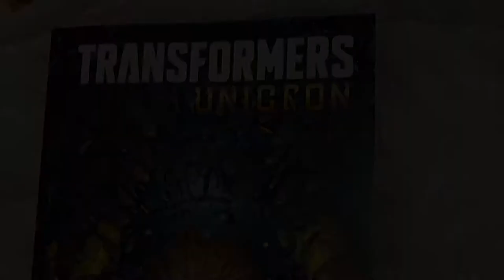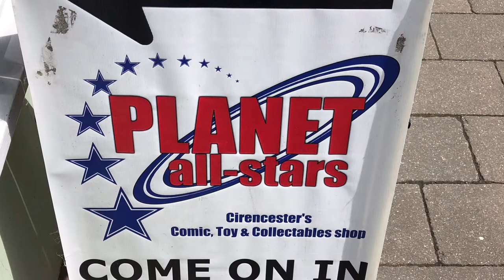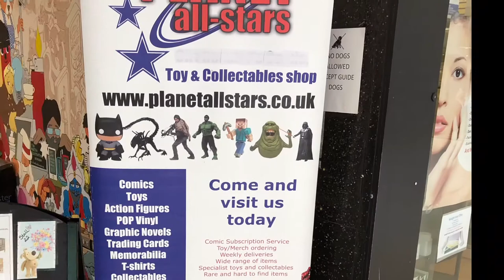A toy shop hunt around - Swindon Cirencester and Glouster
We went to the following shops:

Swindon.

Cirencester.
Planet All Star. Main shop in Gloucester

Gloucester.